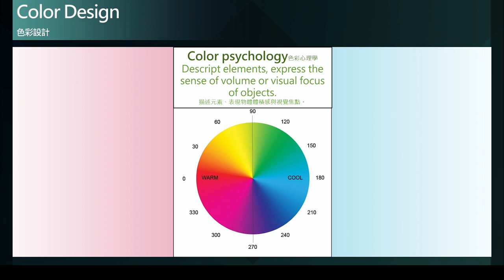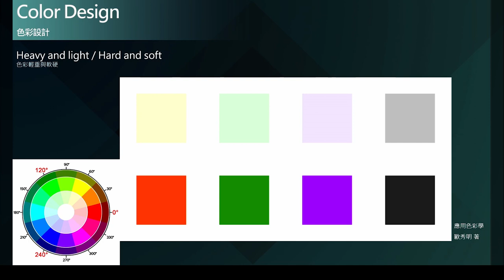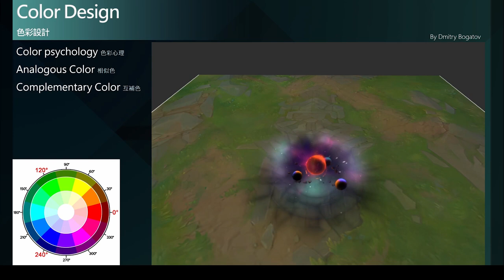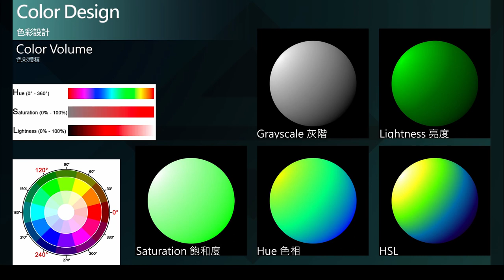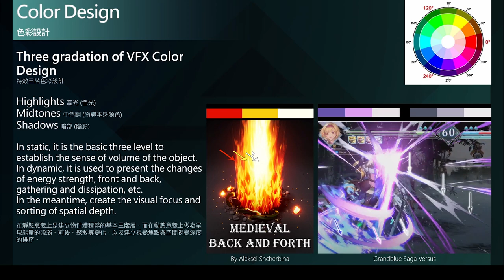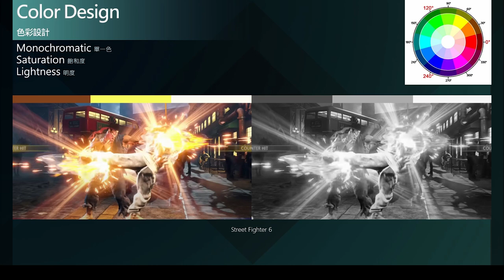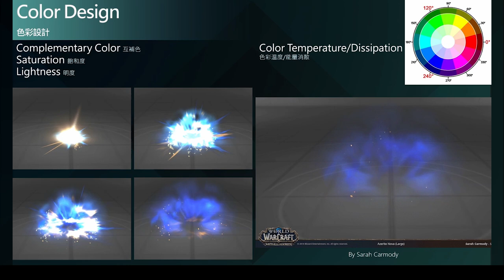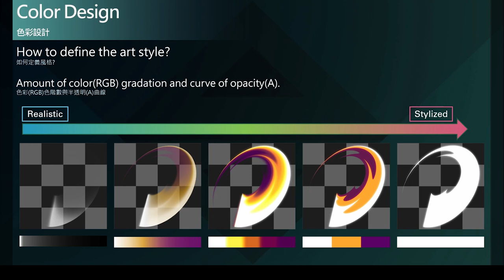遊戲特效視覺設計 Real-Time VFX Visual Design - Color (B)